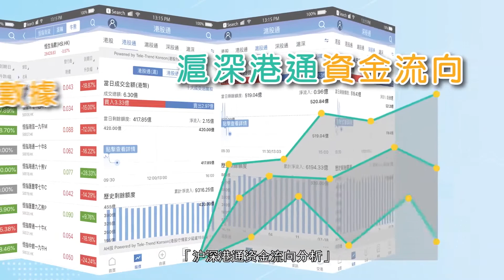新經濟股捱沽 換馬舊經濟吼乜好? - 富昌財經台 A股選秀 11-11-2020 13:45 - 14:15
新經濟股捱沽 換馬舊經濟吼乜好?

富昌財經台 日期 : 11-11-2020 節目 : A股選秀  時段 : 13:45 - 14:15